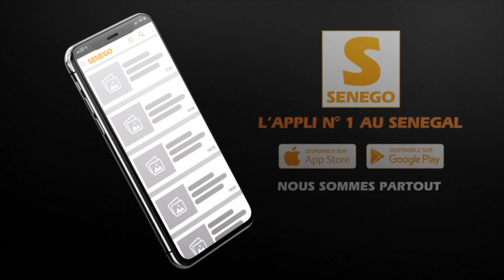Bathie Show reçoit Mamadou Toukara « Je n’ai besoin de rien venant de Macky Sall »